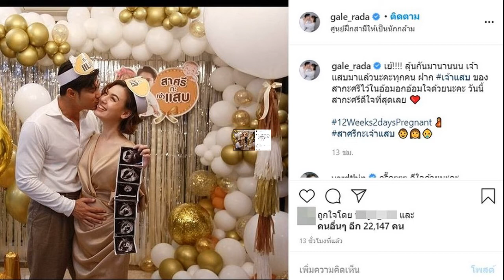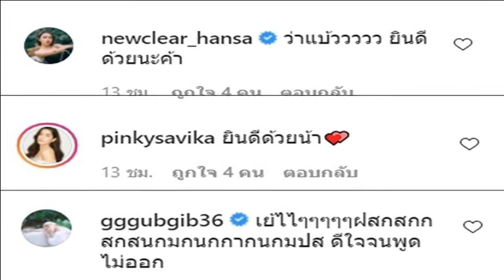เฉลยแล้ว! แมน การิน น้ำยาดี ประกาศข่าวดีส่งท้ายปี ภรรยา 'เกล รดา' ตั้งท้อง